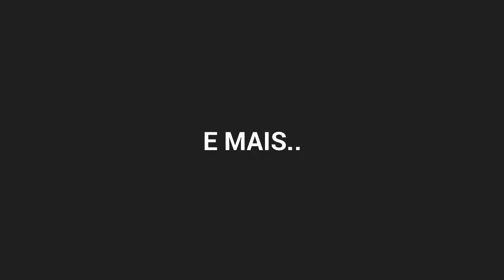🎅Especial De Natal,Pack para Animate It🎅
Especial de Natal Jalera,sei q n é muita coisa,mas é de Coração ❤🌝🌚

🎶Song 1: DJ Snake (feat. Alesia) - Bird Machine (Jingle Bel

🎶Song 2: Zara Larsson - Ain_t My Fault (R3hab Remix)

PEÇA SUA INTRO AQUI

⭕Quer Uma Intro Animada?
Requisitos:Faço Intros Grátis

⭕Quer Uma 2D?

Ainda N tem formulário

🔥Não Conhece O Animate It?🔥

 Características:
- Criação, edição e abertura cenas, contendo informação sobre personagem, a lista de clipes (até 7 em cada personagem) e terras utilizadas (edifícios);
- Animação clips a criação e edição (até 64 quadros-chave em cada clipe, até 50 arquivos);
- Cada clipe de animação pode ser jogado no local ou caminho editado. Para cada clipe está configurado número de ciclos ea quantidade automaticly acrescentou inbetween quadros para a lisura ea velocidade da reprodução;
- Poses copiar, colar, espelhamento e redefinir;
- "Ghost" do quadro anterior e próxima habilitação;
- Seleção de personagens;
- Skins seleção para os caracteres;
- Adição de peles de usuário (até 10 imagens PNG);
- Props selecção;
- Terras (edifícios) a criação e edição dos cubos.